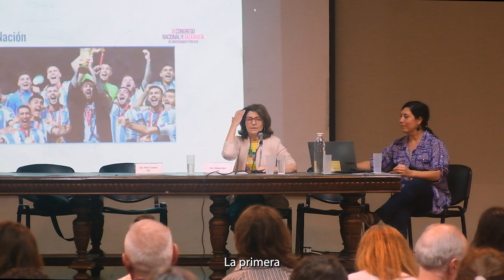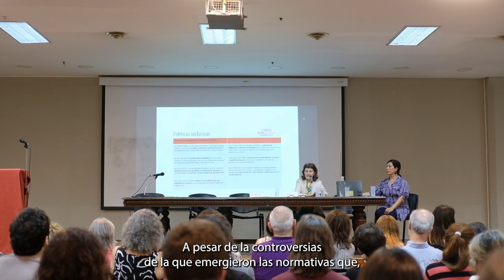Nación y ciudadanía en tiempo de Diversidades